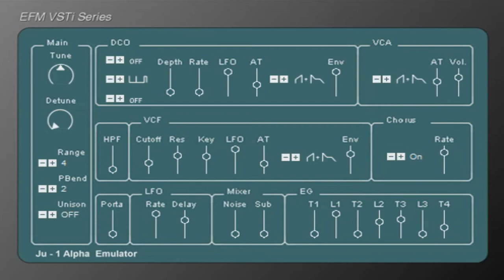🎼 Alpha || Free VST Plugin || Alpha Juno Emulation 🎼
Alpha Free Synthesizer VST Plugin

Alpha is a Roland Alpha Juno 1 emulation.
- DCO / VCA / VCF / LFO.
- Envelope generator.
- Chorus.
- Poly / mono.
- Unison / glide.